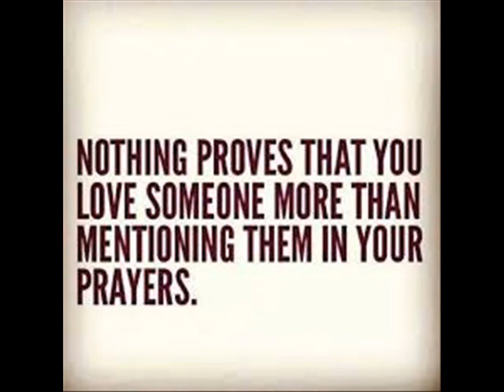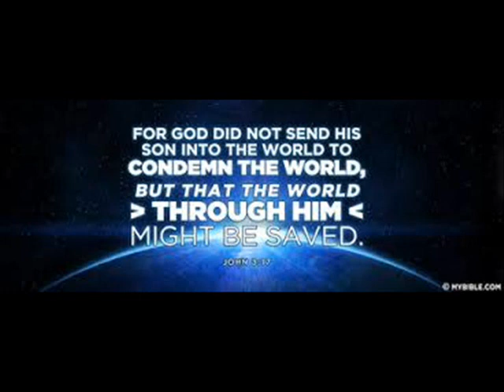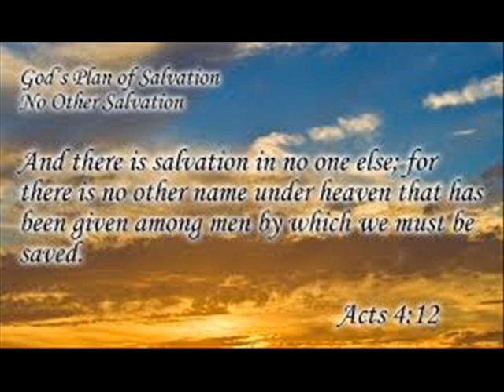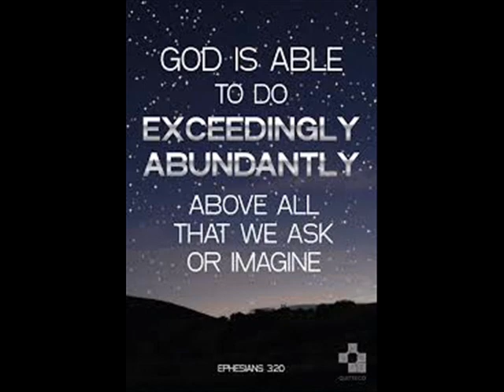Prayer for the people - Chief Shepherd Band